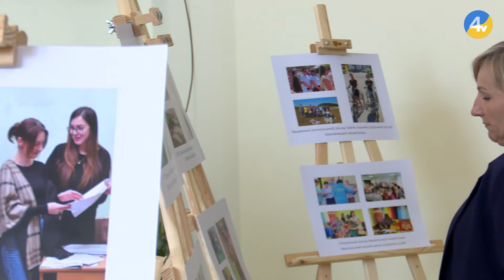У Тернополі обговорили якість надання послуг для людей, які постраждали в час війни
Особливості роботи з постраждалими у час повномасштабного російського вторгнення. У Тернополі відбувся форум "Соціальна сфера в умовах війни: виклики та перспективи, кращі практики для Тернопільської області". Близько 100 людей керуючих ланок громад у нашій області та міста, волонтерів громадських організацій та соціальних представників відвідали захід. Вони зібрались аби обговорити роботу, якість надання послуг населенню, яке постраждало в час війни та подальші перспективи розвитку міст та сіл. Більше про це - дивіться далі у сюжеті.